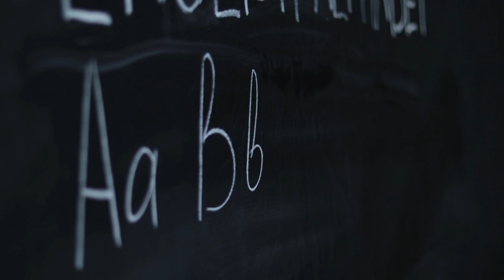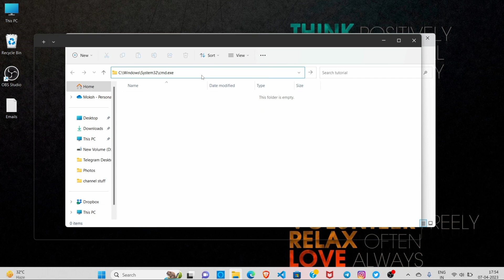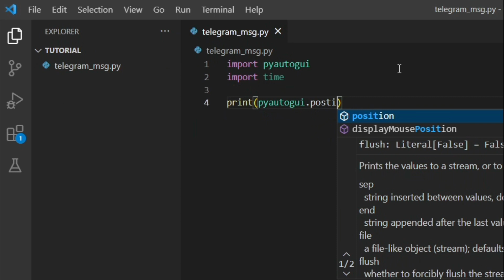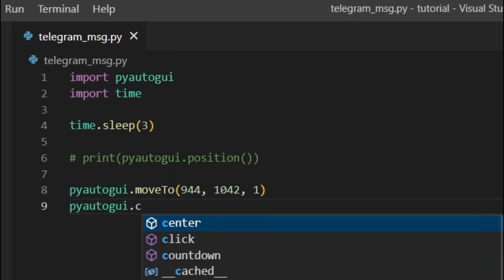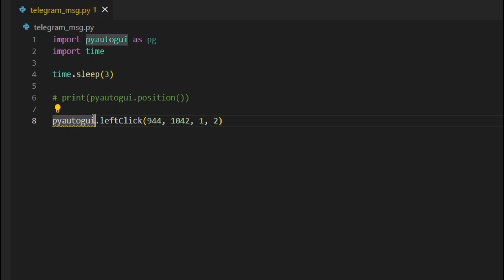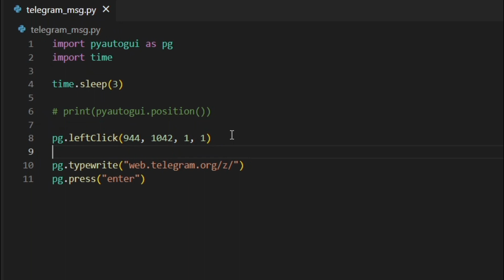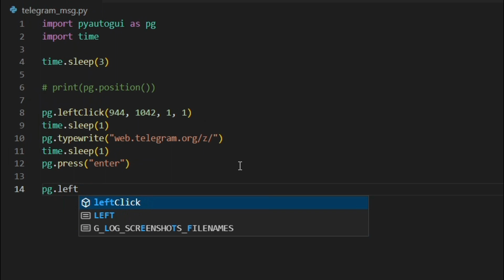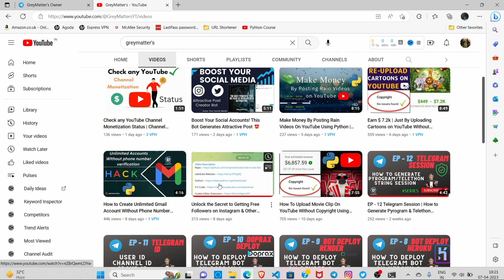Master Telegram Automation with Python: Complete PyAutoGUI Tutorial for Automating Anything!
Unlock the power of Telegram automation using Python in this comprehensive tutorial! Discover how to automate anything with PyAutoGUI and streamline your tasks. Boost your productivity and become a Python automation expert today!